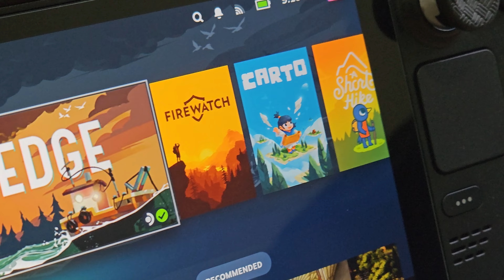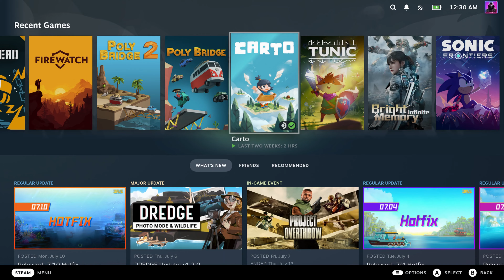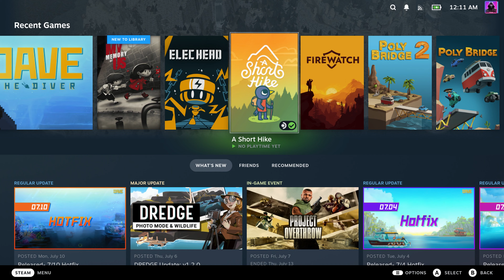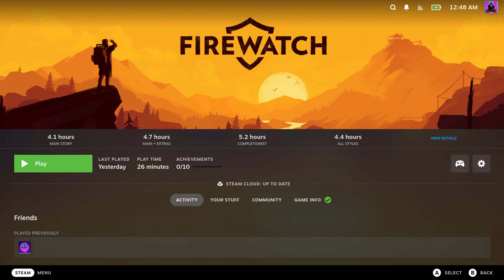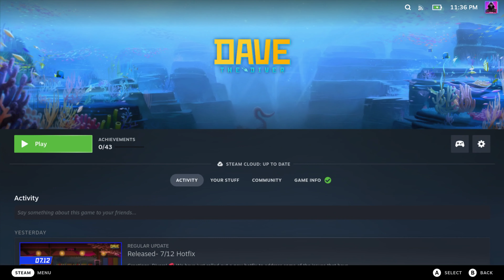மனதை ஆறவைக்கும் ஆறு Indie Games - Best Indie Games for Steamdeck | Gaming Bharathi